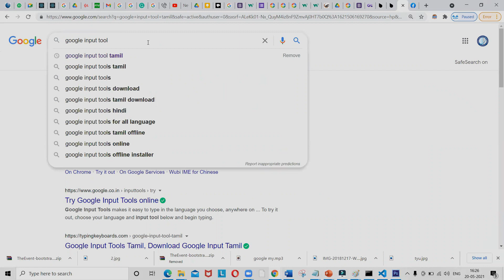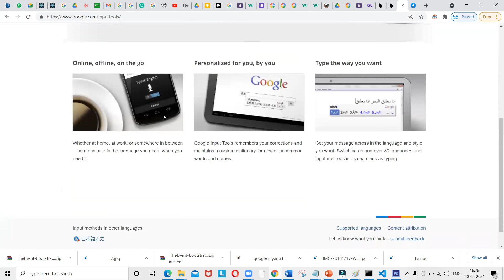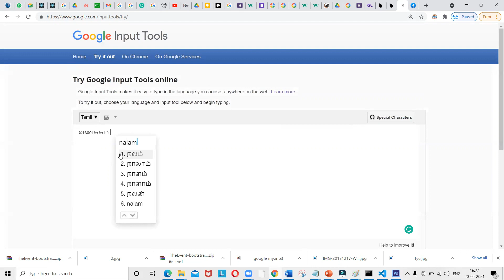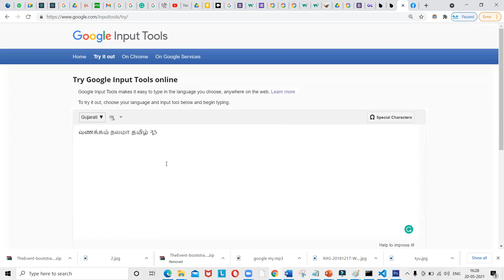how to type in native language | Explore google input tool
this video explains abouts google input tool